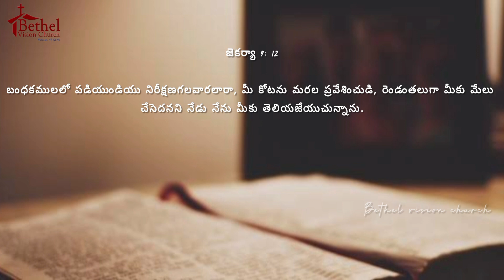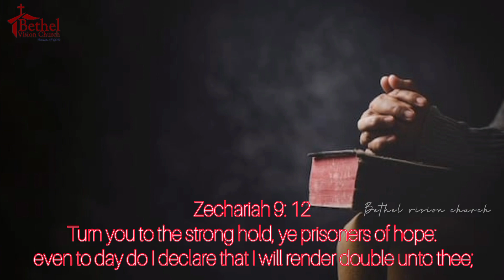Daily Bread || Short Message || 02.05.2023